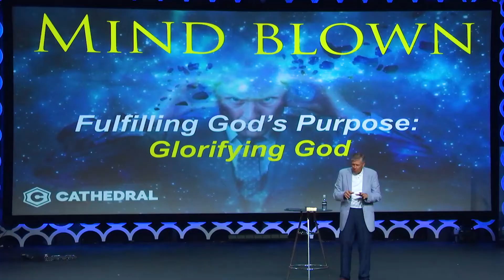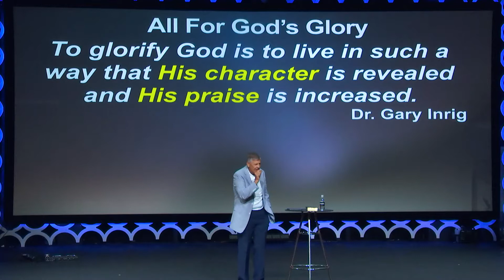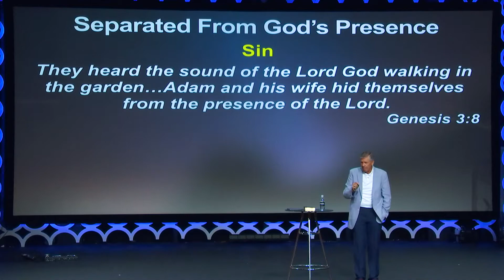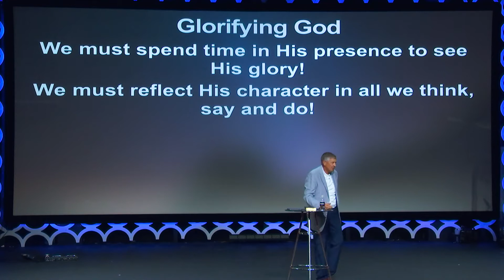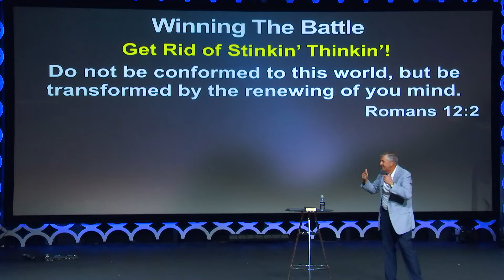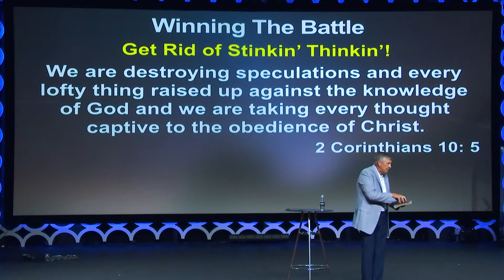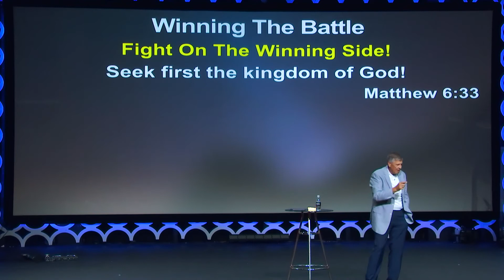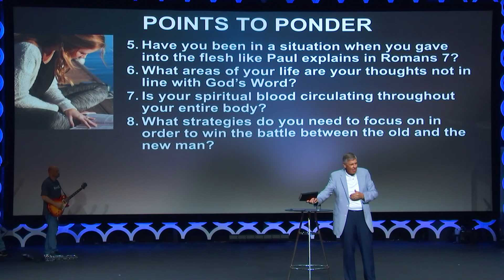MIND BLOWN | Week 4 | Dr. Glen Schultz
Cathedral is a dynamic church in Charleston, SC that's dedicated to glorifying God and reaching our community with His love through relevant services and small groups.